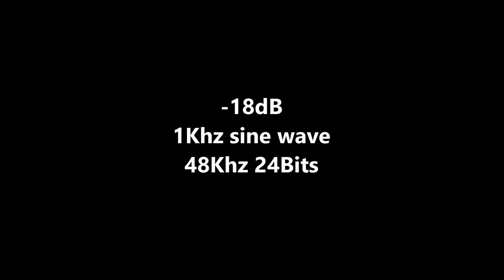-18dB 1Khz Test Calibration Tone